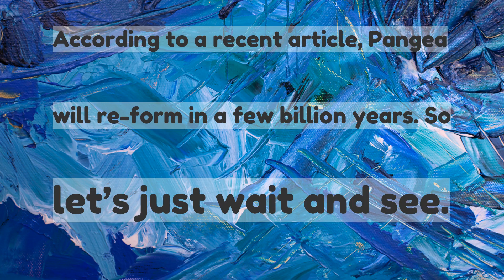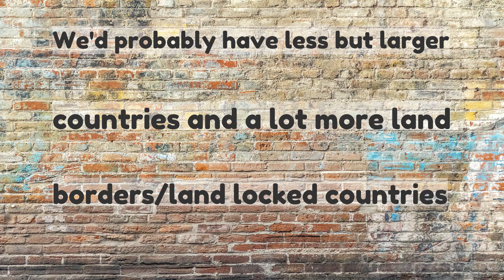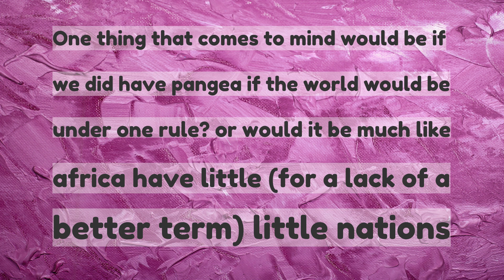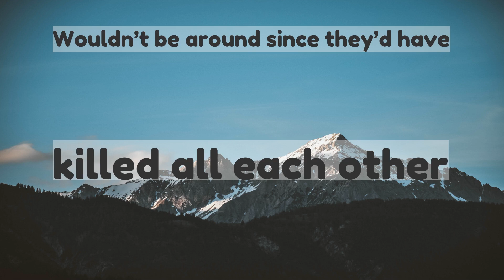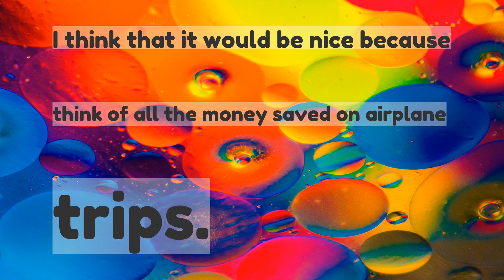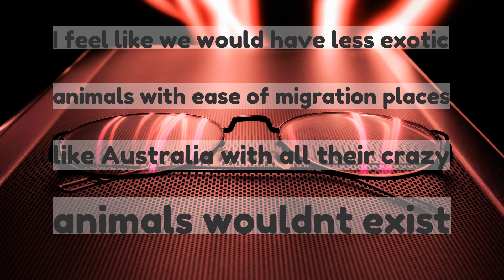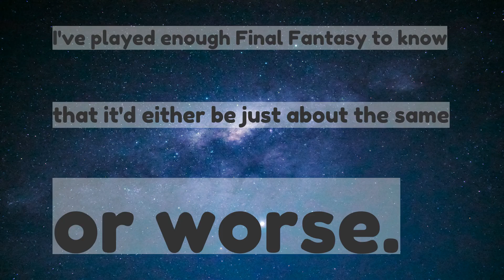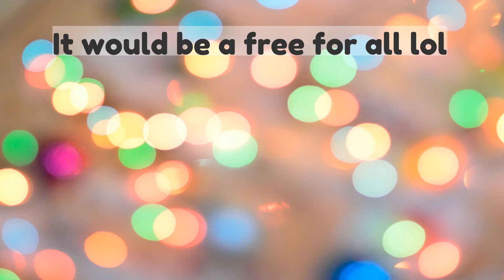What do you think the world would be like if pangea still existed